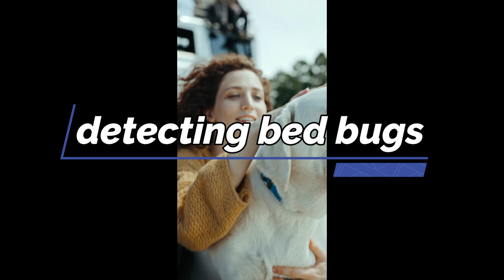Top 30 WHY Reasons to get a LABRADOR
Hi! I appreciate you watching my videos.
All I'm asking is a generous donation from you to enable me to continue creating these videos out of a desire to uplift and positively impact people's lives.

Sincere regards. Thanks.

2023 Top 30 WHY Reasons to get a LABRADOR

Hi there! In today's video, we're going to be talking all about Labradors - one of the most popular dog breeds in the world. Known for their intelligence, loyalty, and friendly personalities, Labradors make excellent pets for families and individuals alike. In this video, we'll cover their history, temperament, and care needs, as well as some tips for training and living with a Labrador. So sit back, relax, and let's learn more about these lovable pups.

#1. Labradors are intelligent and easy to train: Labradors are known for their high level of intelligence, which makes them easy to train. They are able to learn new commands quickly and are generally eager to please their owners. This makes them a good choice for people who want a well-behaved and well-trained pet.

#2. They are loyal and loving companions: Labradors are known for their strong bond with their owners and are generally very loyal and affectionate pets. They are often referred to as "Velcro dogs" because they love being close to their owners and following them around. They are a great choice for people who want a pet that will be a constant companion and provide lots of love and affection.

#3. They are good with children: Labradors are known for their gentle and patient nature, which makes them excellent pets for families with children. They are often patient and tolerant of children's rough play, and they love interacting with kids. They are a great choice for families who want a pet that will be good with their children.

#4. They are friendly and outgoing: Labradors are known for their friendly and outgoing personalities. They are generally very social and love meeting new people and other dogs. They are a great choice for people who want a pet that will be welcoming to guests and make new friends easily.

#5. They have a great sense of humor: Labradors are known for their playful and silly personalities, and they often enjoy making their owners laugh with their antics. They are a great choice for people who want a pet that will bring joy and laughter into their lives.

Labrador Retriever
Dog breed
Working dog
Family pet
Service dog
Therapy dog
Intelligent
Trainable
Friendly
Affectionate
Children
Exercise
Grooming
Coat
Lifespan
Food-motivated
Health issues
Swimming
Guide dog
Assistance dog
Obedience training
Agility training
Playful
Energetic
Prey drive
Urban setting
Rural setting
Loyal
Loving companion